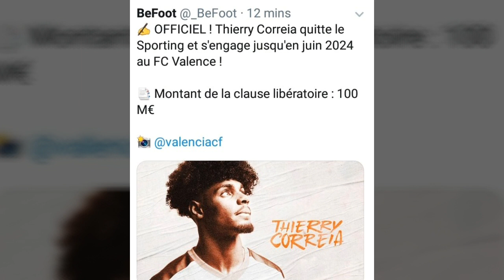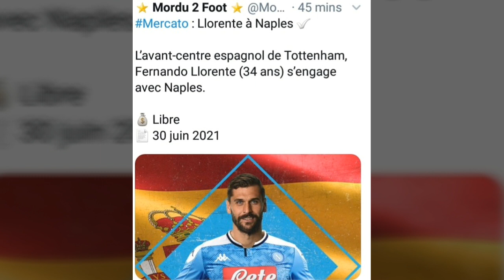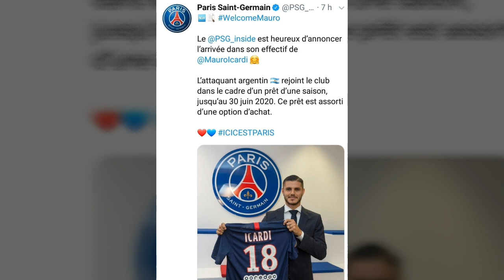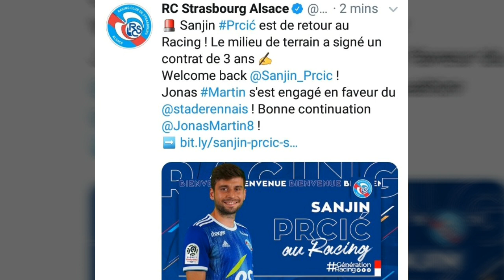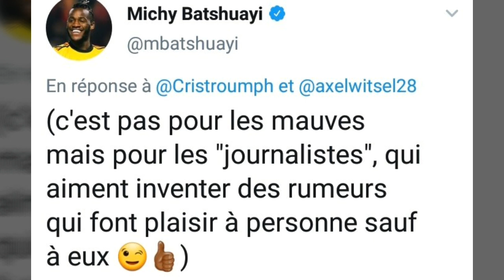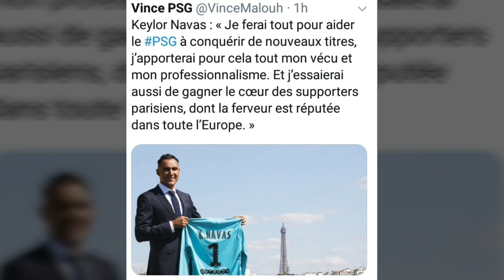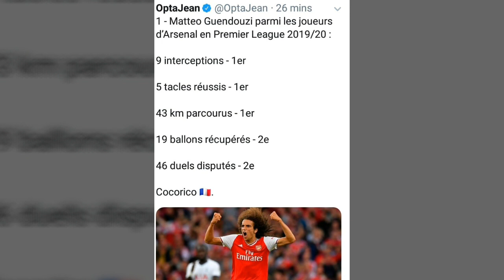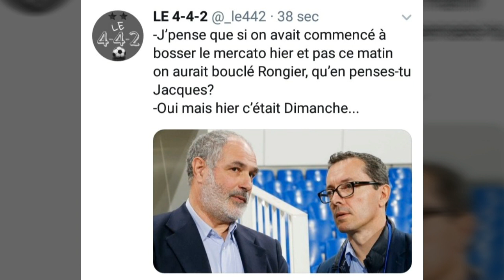Maxi Lopez ennemi n1 d'Icardi tweet sur Neymar le jour de la signature icardi au psg.. falcao, navas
aujourd'hui : rongier,om, psg, real madrid,navas,icardi , neymar, maxi Lopez

Etant passionné de foot depuis toujours, je partage avec vous tous les jours un résumé de l'actu du foot mondial

Pour Cela et pour monter mes chroniques j ai décidé de partager les infos sous forme de tweet dans différentes categories :
- actu transferts, déclarations, résultats, infos diverses

Mon objectif est de synthétiser rapidement l'info foot du moment en une courte chronique pour ne rien rater du monde du foot

je suis également présent sur Twitter Instagram facebook